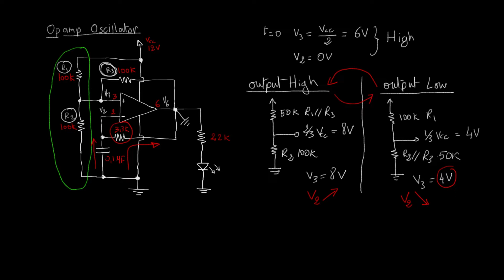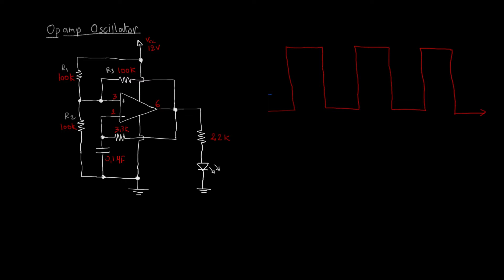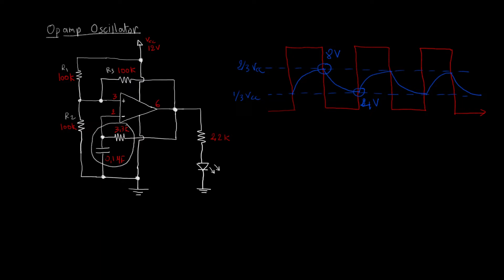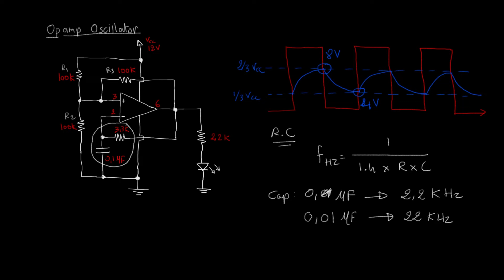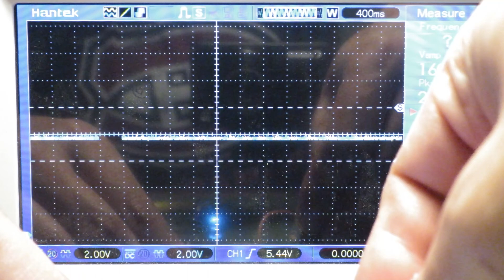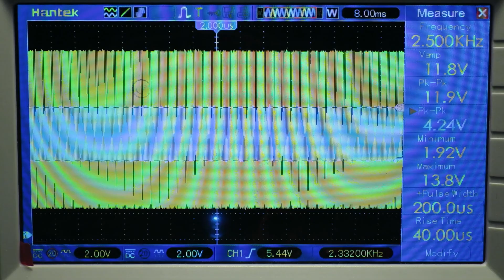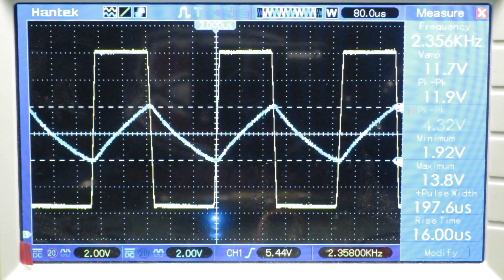Build a Square Wave Oscillator based on the LM741 OpAmp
Explain, Build and test an Op-Amp based oscillator circuit using the LM741